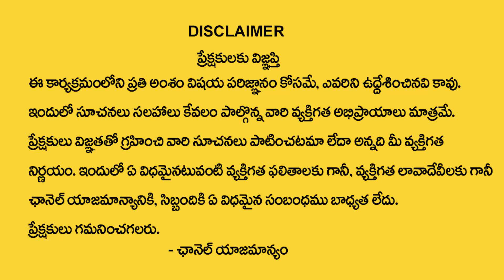SIMHA RASI PHALALU APRIL 2023 TELUGU | Leo Sign | Simha Rasi Phalithalu | My Destiny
Watch : SIMHA RASI PHALALU APRIL 2023 TELUGU | Leo Sign | Simha Rasi Phalithalu | My Destiny